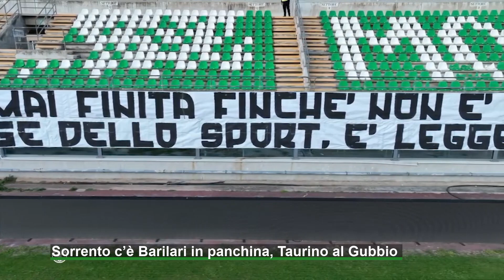Sorrento c’è Barilari in panchina, Taurino al Gubbio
Dopo aver salutato Maiuri, i costieri puntano sul trainer reduce dalla salvezza con il Sestri Levante. Il Team Altamura pesca in casa Latina, piace Fabrizi in attacco